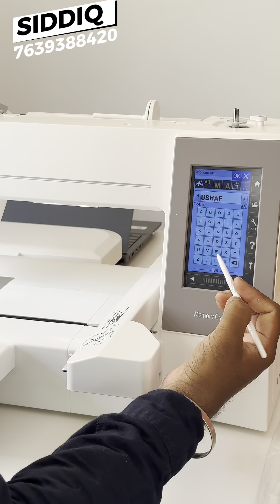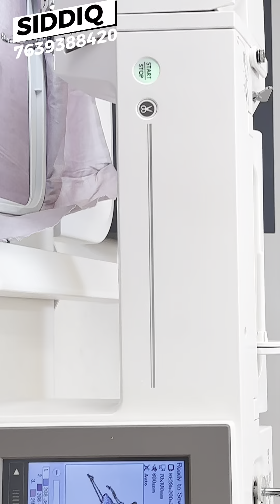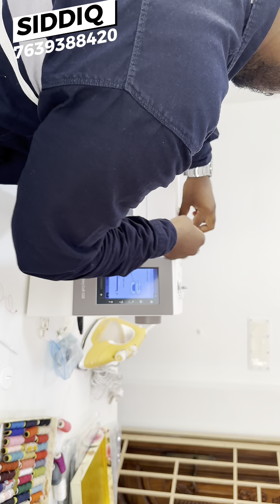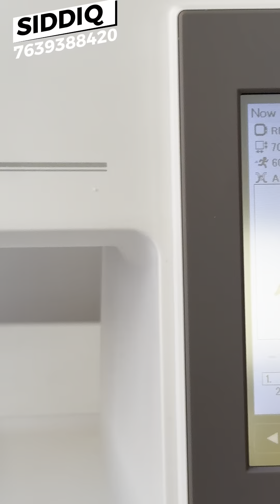USHA MC 550 E DEMO /EMBROIDERY MACHINE LOW PRICE /எம்பிராய்டரி மெஷின் /automatic embroidery machine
Usha Mc 550 E IS A SINGLE HEAD EMBROIDERY MACHINE WITH SINGLE NEEDLE

FOR DETAILS -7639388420( KINDLY WHATSAPP)

 The user-friendly, hi-tech embroidery machine, the MC 550E comes loaded with features and accessories to help create unique designs and head-turning ensembles, making it perfect for boutiques and small fabricators.

From a staggering 180 built-in embroidery designs and six built-in monogramming fonts, the Usha Memory Craft 550E boasts an extensive range of functions and allows various combination options. You can access the entire design selection with a single touch on the screen, and the on board editing feature allows you to edit the design in the machine offering various options. This versatile embroidery only machine come equipped with an artistic Digitizer Jr, a complimentary editing software that is compatible with both Windows and iOS systems. Country of Origin: Taiwan. Artistic Digitizer Jr worth Rs 55,000 is offered free with this Memory Craft Machine.

WiFi Capable

Laptop Capable

Extra frames also provided

2 YEARS DOOR STEP SERVICE

180 built in embroidery designs
Six built in monogramming fonts
Embroidery speed: 860 spm (Stitches Per Minute)
Large embroidery area of 200 mm X 360 mm
Artistic Digitizer Junior editing software free with the machine
USB Port (A and B) for inserting customised designs
Direct connection with PC
Touch screen for design selection
Fine position / angle adjustment key for adjustment
On board editing
Automatic thread cutter
Built-in advanced needle threader
Bobbin winding plate with cutter
Easy set bobbin
Bobbin thread sensor
Extra wide table included